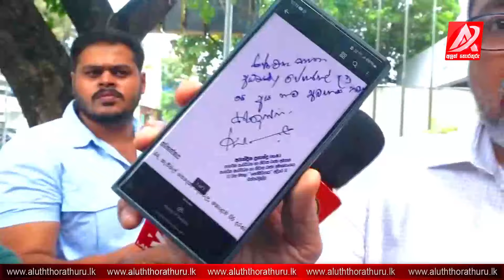දෙහිවල හෝටලය කඩපු කේස් එක මානව හිමිකම් එකටත් යයි | kiya denna adare tharam | hiru news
ඕනෑම ආකාරයක දැන්වීමක් සඳහා අපව සම්බන්ඳ කරගන්න

Hiru TV Live | Ada Derana Live